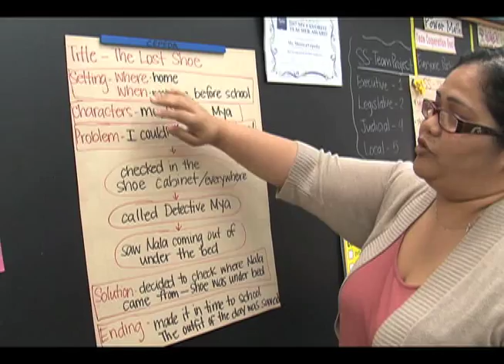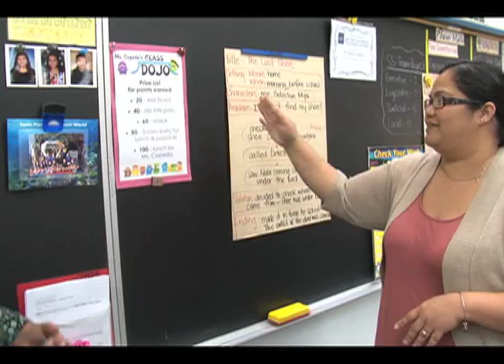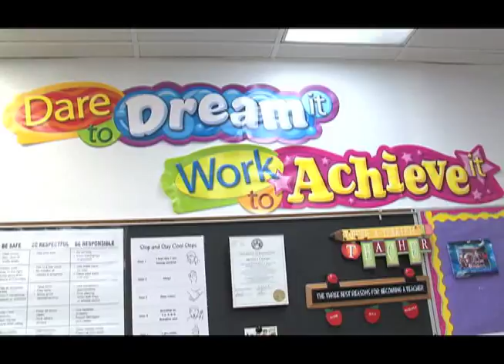Meet Teacher of the Year finalist Monica Cepeda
Monica Cepeda is a 5th grade teacher at Ordot-Chalan Pago Elementary School. "I have been teaching for about 16 years and I'm a 2017 Department of Education finalist for Teacher of the Year," she said proudly, but humbly.